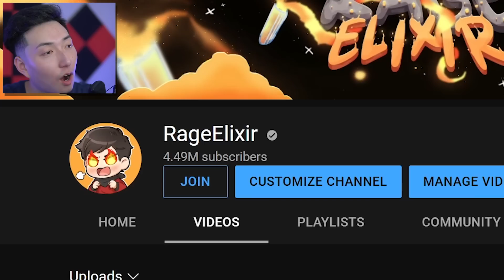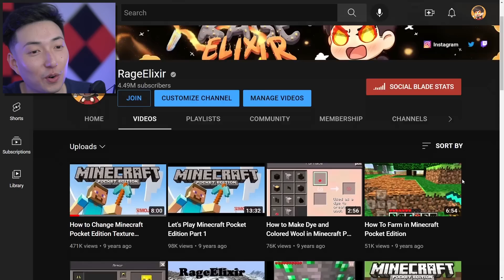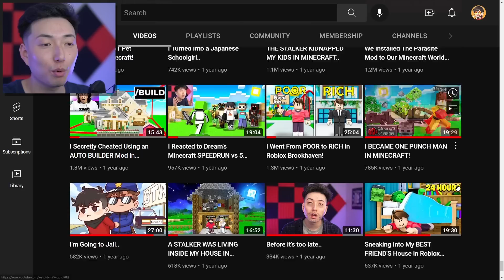Thank You For 10 Years..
It's My 10th Birthday!